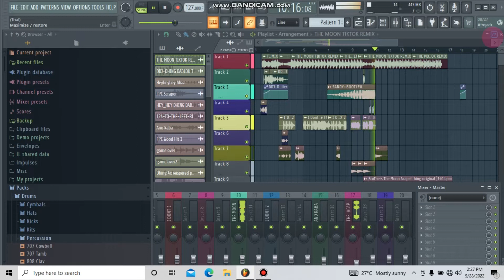🟡THE MOON NEW TIKTOK_DANCE_VIRAL RIMEX(SECOND VERSION)DHING DABLOU HMC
mp3 size 10.9 mb for TikTok only

FL STUDIO RIMEX-EDIT ✅
DHING DABLOU HMC 🔰